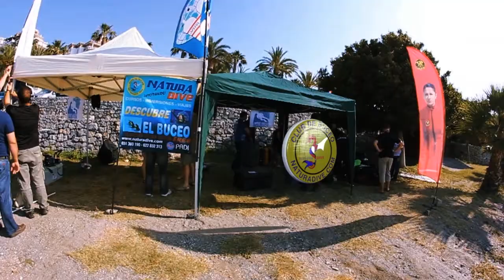Buceo Málaga - Natura Dive Rebreather Poseidon SE7EN.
El pasado 10 de Meyo estuvimos probando el nuevo Poseidon Se7en con un montón de amigos! Un mundo de silencio, tiempos de buceo inimaginables hasta ahora con unos niveles de automatización óptimos. Así es el Poseidon Se7en! Quieres probarlo? Cuenta con nosotros! Organizamos cursos y bautismos con los que podrás experimentar de primera mano una nueva forma de buceo.